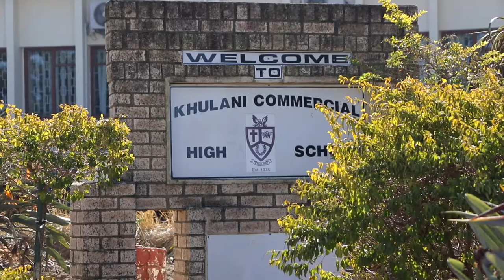LOCAL HEROES: Mdantsane teen finds all his joy in sharing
While his peers are mostly concerned about sports and TV games, 13-year-old Simangaliso Ntoni dedicates his time to helping less fortunate children. Simangaliso is a beacon of hope for his NU9 community in Mdantsane with his outreach organisation, Positive Force for the Future, established last year.